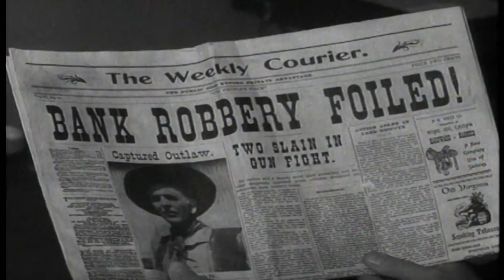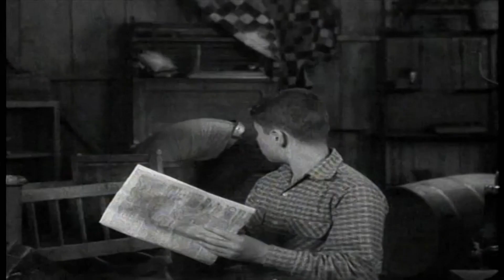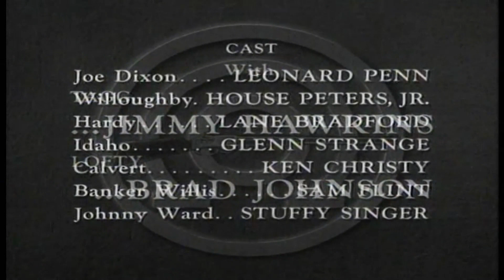Annie Oakley | Outlaw Brand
While rummaging through an old trunk, Tagg and his friend Johnny Ward, the son of a murdered lawman, find evidence that they believe proves his uncle is an ex-convict and may be part of the outlaw gang who recently robbed Diablo's bank.

A fictionalized account of the life of legendary Wild West sharpshooter Annie Oakley.

Director: Frank McDonald
Writer: J. Benton Cheney
Stars: Gail Davis, Jimmy Hawkins, Brad Johnson